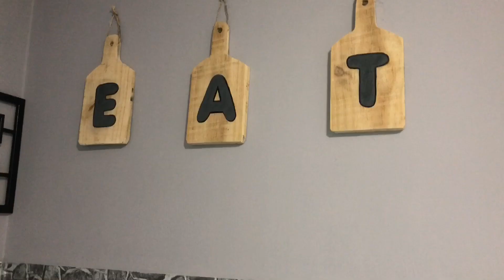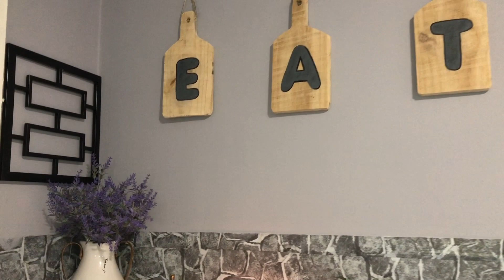IDEAS PARA DECORAR TU COCINA💜DECORACION 2020💜CAMBIOS EN MI COCINA 2020💜DIY IDEAS PARA TU COCINA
hola mis hermosas como están? espero que muy bien.

💜COMENTA

💜COMPARTE

DECORANDO MI COCINA

DIYCOCINA COCINADECORADA IDEASPRIMAVERA
IDEASCOCINA,COCINA
CAMBIOSENMICOCINA KITCHENMAKEOVER MAKEOVER,PRIMAVERA2020